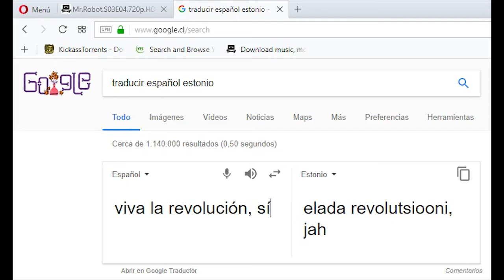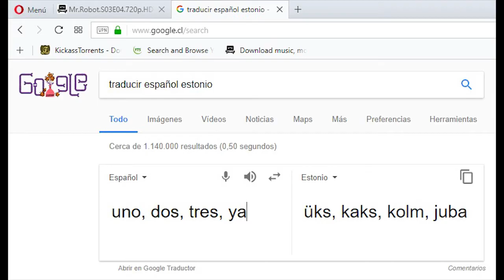Los Ocultos - Estonia (2017)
Descarga el CD en vivo en el Festival Chumbeke 2017.
PD: Viene con fotitos ricolinas ;)

Canción dedicada al país que más amamos: Estonia, ubicado en Europa, prácticamente en el Círculo Polar.
Estonia es un país poco conocido pero que promete ser potencia mundial el próximo milenio.

Integrantes:
Óscar
Miguel
Oso
Dinosaurio
Palestino

Créditos de fotos:
Nunca Fue
Corp. Cultural Antofagasta
Universidad Católica del Norte
Balmaceda Arte Joven

Besitos revolucionarios a todos